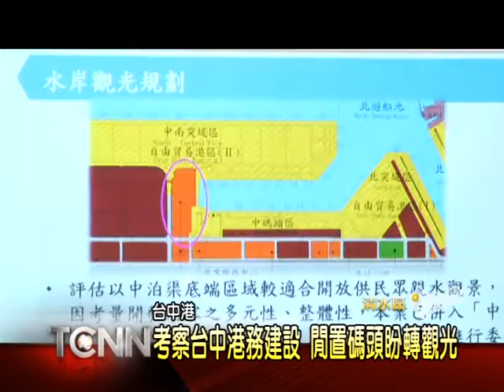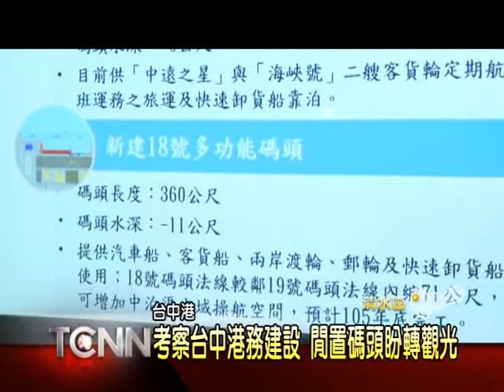大台中新聞-考察台中港務建設 閒置碼頭盼轉觀光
台中港是整個中部地區對外發展的重要交通樞紐，目前有78座碼頭，實際上開放營運的只有54座碼頭，有24座處於閒置狀態， 13號上午，立法院交通委員會，邀集交通部長陳建宇等部會官員，來到台中港務公司了解，地方爭取兩座碼頭，提供做為觀光遊艇使用，並結合周邊景點建設，帶動港區的產業發展。